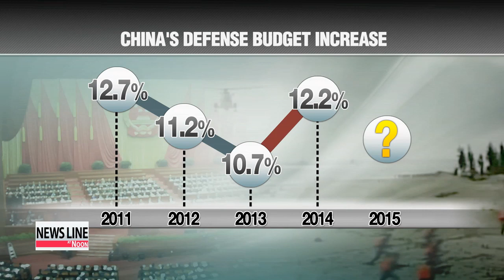China to announce 2015 military budget at annual political gathering 중국 양회에서 국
China′s biggest annual political gathering is kicking off this Tuesday.
The meeting covers numerous topics and is divided into two big sessions: the Chinese People′s Political Consultative Conference and the National People′s Congress.
But what′s captured the attention of the world is the possible expansion of China′s military budget.
Military spending is sure to be one of the hot topics on the table at this year′s two major political meetings in Beijing.
Chinese President Xi Jinping′s vision for a strong China includes building a stronger army.

"National defense modernization is the key to modern warfare. It′s like the nerves inside a body."
China′s military spending had been on the decline until 2013, but increased by 12 percent last year to more than 1-hundred-30 billion U.S. dollars,... putting China behind top military spender the United States.
China′s defense budget is expected to increase again this year, especially given the country′s involvement in a territorial dispute with Japan over an island chain in the East China Sea... and Tokyo′s announcement earlier this year of its biggest defense budget ever.

"An expansion of military power according to a nation′s economic growth is inevitable. The same goes for China."
There′s global interest in the upcoming announcement, as many countries try to narrow the gap in military spending with China.
China′s 2015 defense budget is expected to be unveiled on the opening day of the National People′s Congress on Thursday.